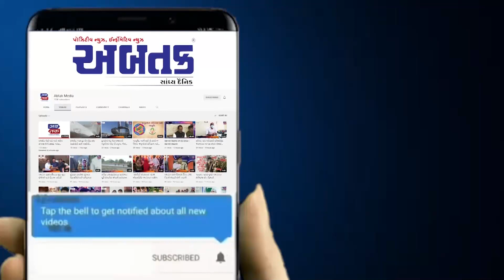રાજકોટ :ધોરણ 12 કોમર્સમાં 100થી વધુ એ-1 ગ્રેડ ધરાવતા વિદ્યાર્થીઓ સાથે ધોળકિયા સ્કૂલનો ડંકો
રાજકોટ : ધોરણ -12 કોમર્સના પરિણામમાં ધોળકિયા સ્કૂલનો ડંકો, એ-1 વન ગ્રેડ મેળવનાર વિદ્યાર્થીઓની સંખ્યા 100ને પાર